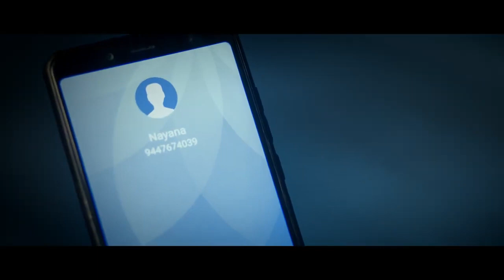UXORICIDE thrillerwebseries part1#thrillermalayalammovie#trending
suspense thriller webseries uxoricide direction vr mothy
producer prema thambi
dop anoop muthikavil
cheaf asso dir subeesh vaiga